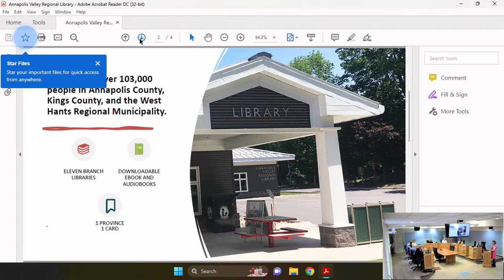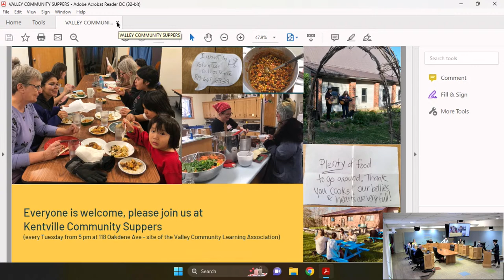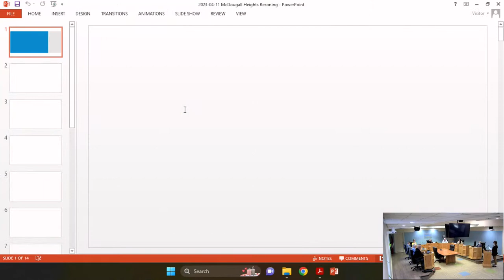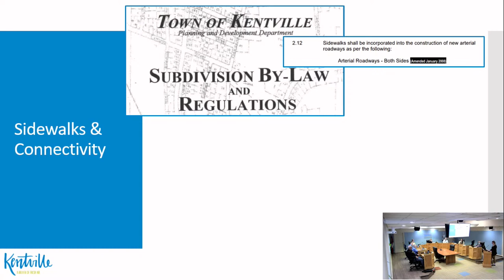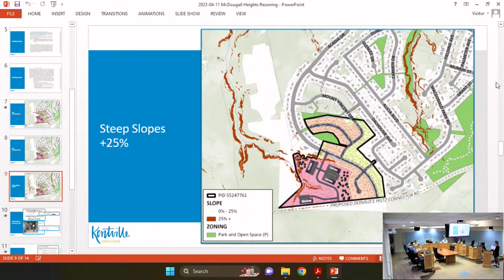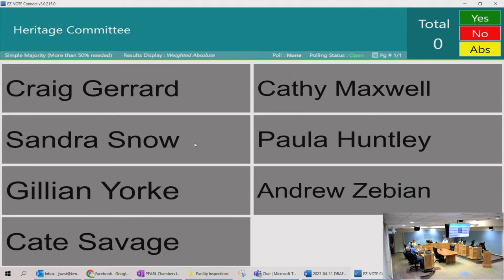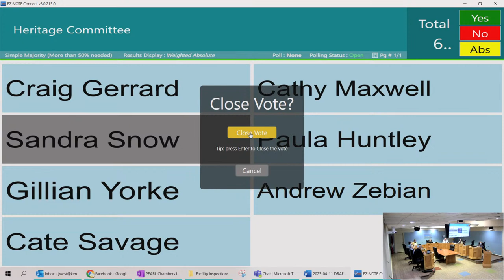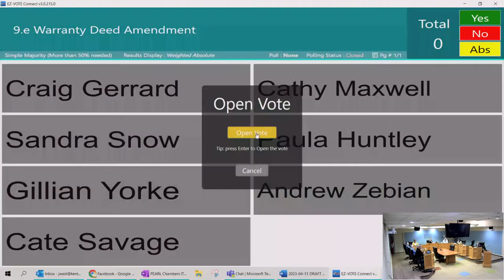April 11 2023 Council Advisory Committee Meeting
Welcome to the Council Advisory Committee (CAC) Meeting!  Thanks for your interest in local government!

When Council meets at a CAC meeting, they are in "information gathering mode" - Council learns about items from staff and from the community.  Decisions are made and are passed for further approval at the meeting of Council at the end of the month.

Council is responsible for policy, budget and governance.  If you have any ideas, questions or concerns about policy, budgets or governance, please reach out to the members of Council by email at

Staff are responsible for helping the town run smoothly.